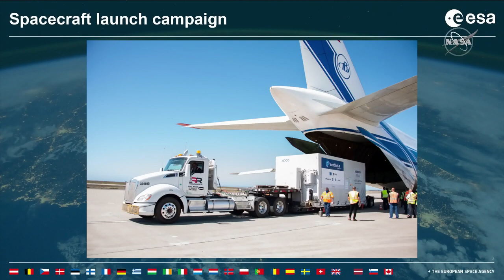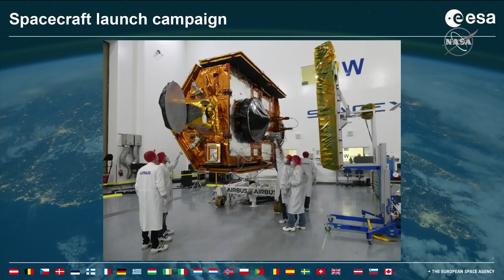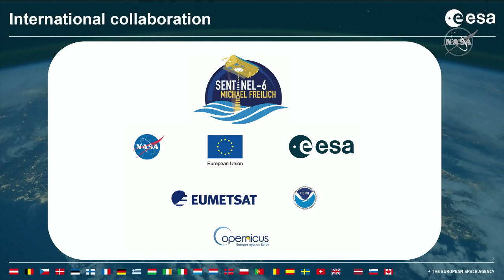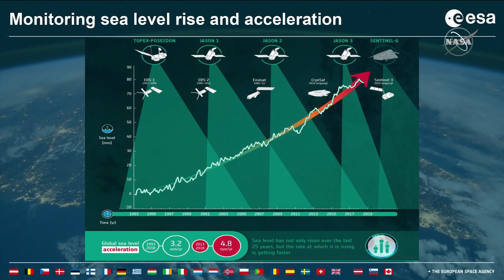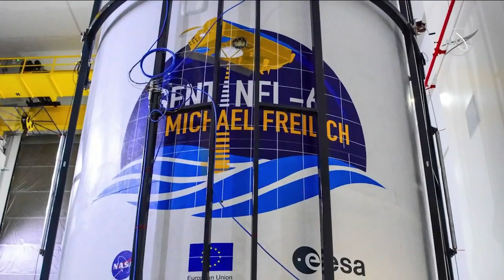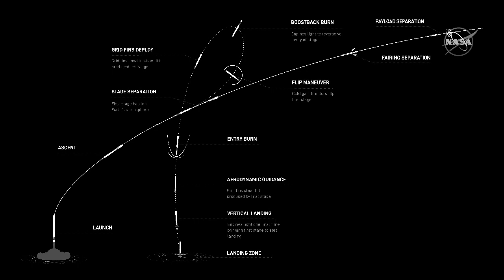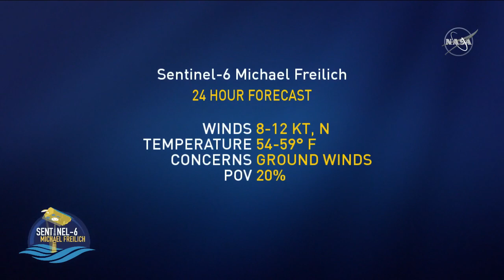Sentinel-6 Michael Freilich - Launch Readiness Briefing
NASA TV